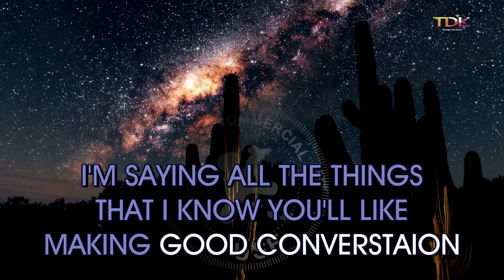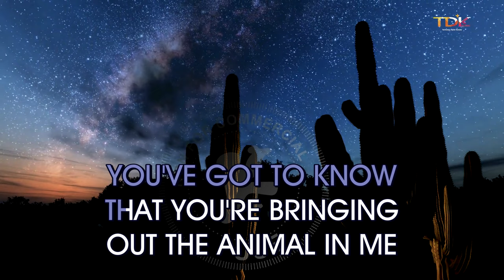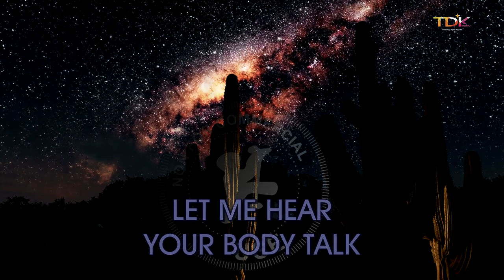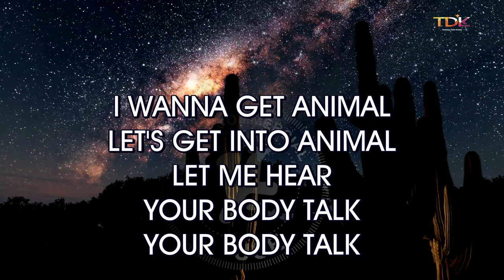Olivia Newton John - Physical (Karaoke)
Karaoke sing along of “Physical ” by Olivia Newton John

Chapters🎧
00:00 Intro
00:03 Physical  (Karaoke)
03:20 Next song